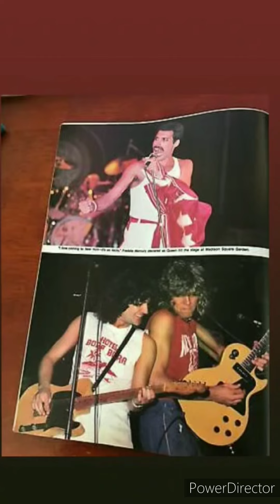May 12, 1950 (age 73)Happy birthday to Billy Squier🎉Feat. Freddie Mercury - Love Is The Hero -